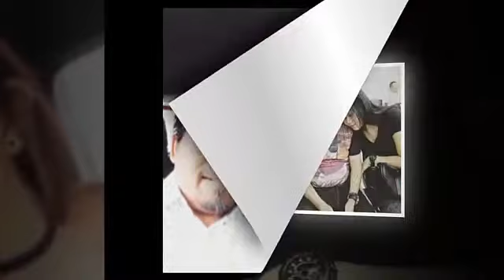Meski Beda 21th Bopak Dan Istrinya Tetap Terlihat Mesra